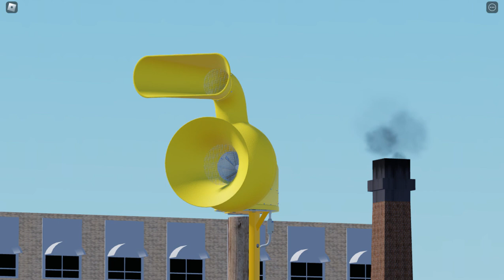ACA Allertor 125 (Attack)